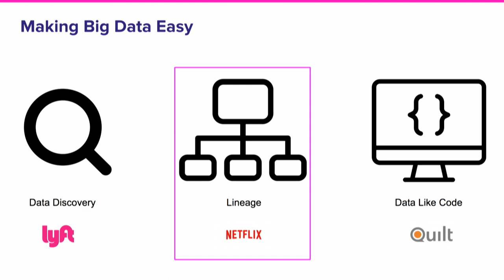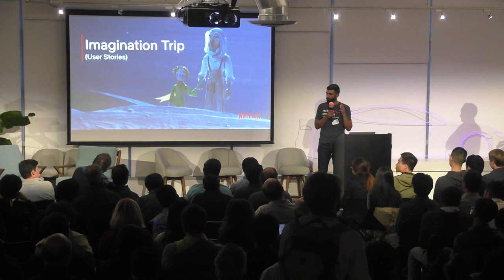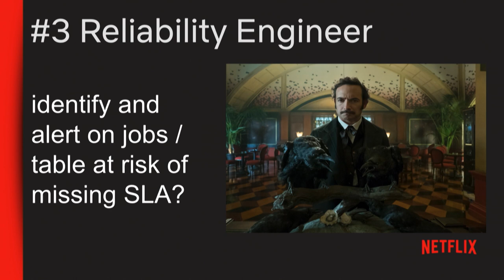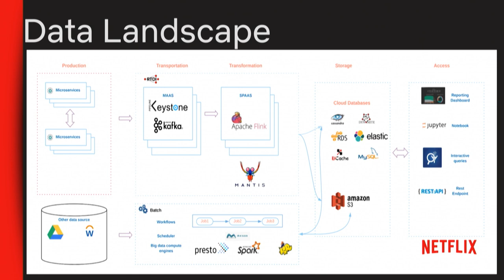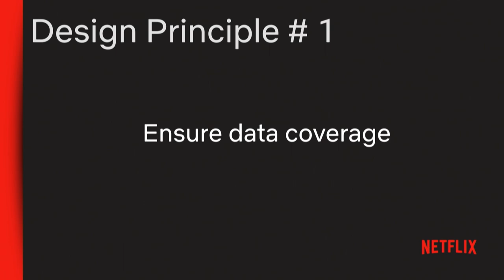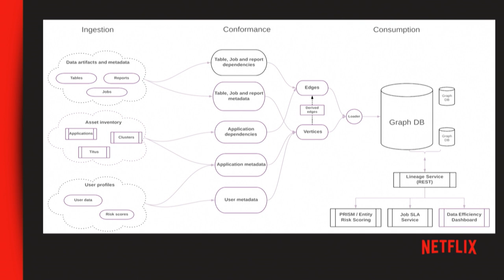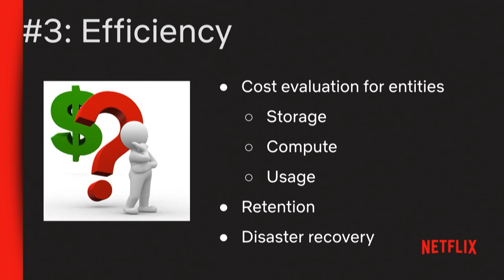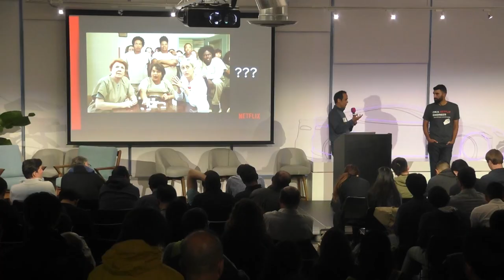Scaling data lineage at Netflix to improve data infrastructure reliability and efficiency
Data lineage plays a central role at Netflix to improve platform reliability by forecasting accurate job SLAs while also increasing company-wide trust in the data, enhancing developer productivity by providing better visibility into data movement and enhancing efficiency of the data infrastructure by establishing appropriate data retention levels. Please join us to understand how Netflix built a centralized lineage service to better understand the movement and evolution of data and related data artifacts within the company's data warehouse.

Speaker bios:
Girish Lingappa is a senior data engineer on the infrastructure and information security team at Netflix, helping build applications and data assets aimed at building an efficient and intelligent platform. Previously, he spent several years solving various data problems at a few bay area tech companies.
Jitender Aswani is an engineering manager at Netflix.